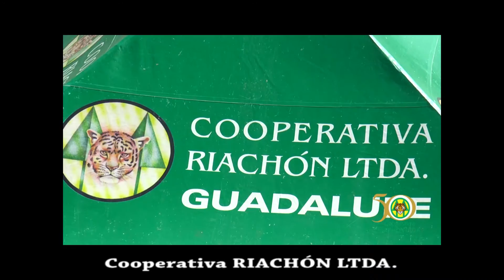COOPERATIVA RIACHÓN LTADA.